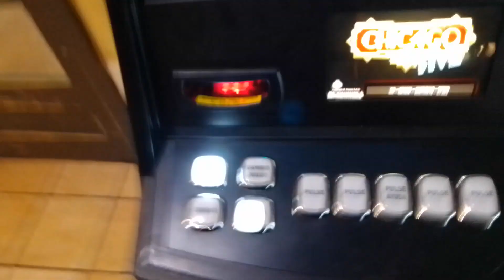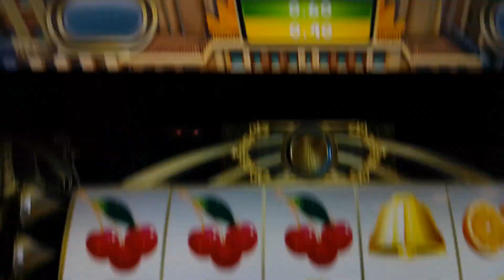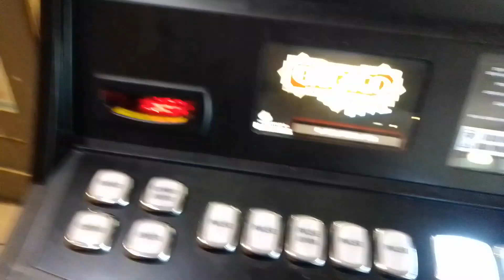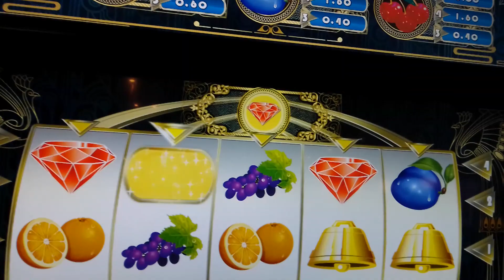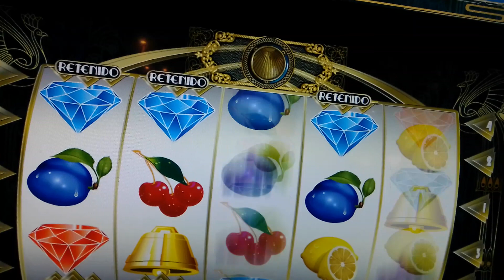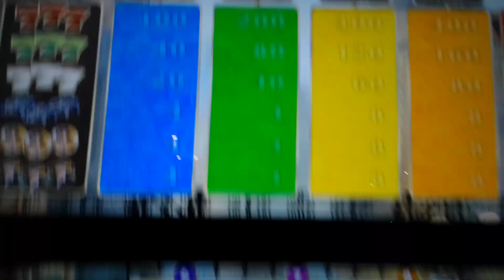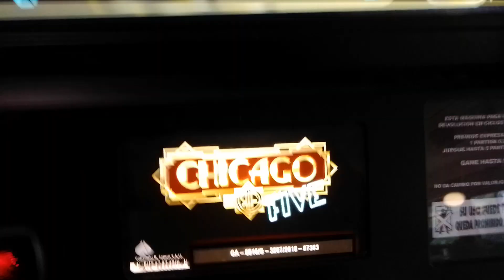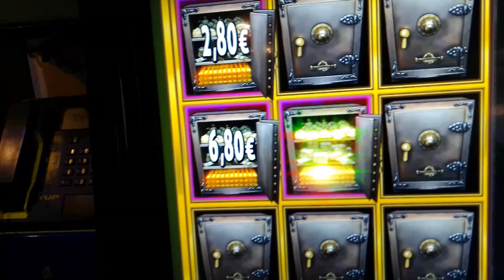Tragaperra Chicago 5